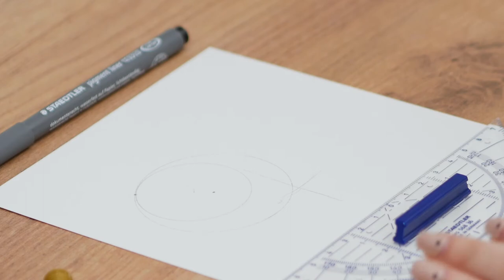Line Shading - Session 2 | STAEDTLER Art Class